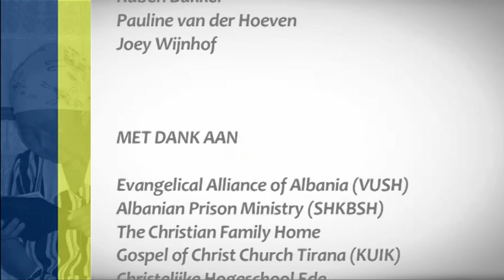Gemeentestichting in Albanië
Maarten en Gerdien Blom, zendingswerkers van de GZB, gaan zich inzetten voor gemeentestichting in Albanië